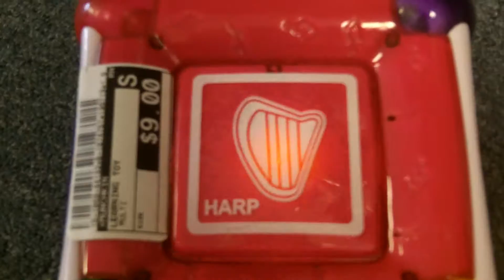Symphony music box instrumental toy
I found this at Once upon a child. I had a very similar toy as a toddler.